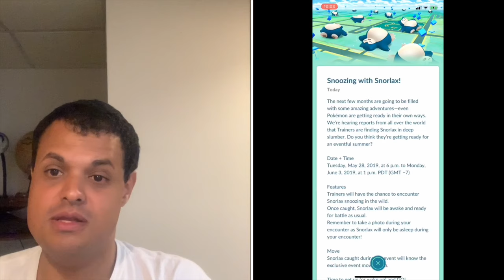Pokémon Go News Episode 79 (Sleeping Snorlax, & other misc Pokémon things)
I talk about the Sleeping Snorlax event that's going in the game, the recent Pokemon Press Conference, & Burmy as a raid boss.